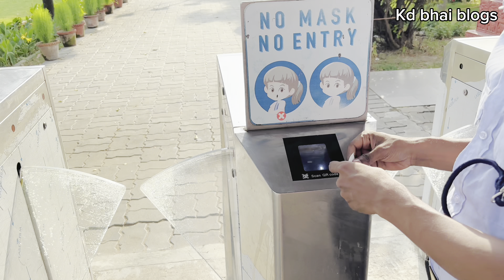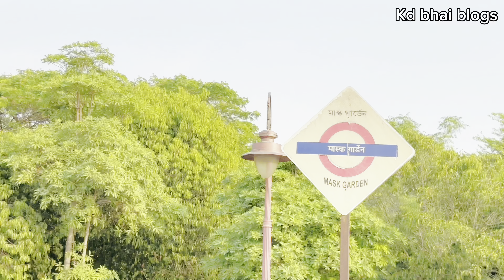Eco park|| Eco park Kolkata || seven wonder, Kd bhai blogs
Toy Train in Eco Park eco park

Japanese Forest eco park

Water sports activity Eco Park

Travel Guide things to do in kolkata

Eco park video

eco park kolkata arbaaz blog

eco park kolkata ticket price 2023

eco park kolkata kivabe jabo

eco park kolkata night view

eco park kolkata open time

eco park kolkata status

eco park kolkata timing

eco park kolkata tour guide

eco park kolkata rides

Seven wonders

kolkata eco park seven wonders

kolkata eco park arbaaz blog

kolkata eco park arbaz vlogs

kolkata eco park ticket price

kolkata eco park eiffel tower

kolkata eco park tour

kolkata eco park mela

kolkata eco park taj mahal

kolkata eco park 2023
Kolkata

kolkata ka sabse sasta market

kolkata metro ka safar kaise karen

KOLKATA

kolkata chor bazaar

kolkata city

kolkata new town

kolkata nicco park
لا
seven wonders kolkata eco park ki kahani

seven wonders in eco park kolkata

seven wonders eco park

seven wonders park ajmer

seven wonders park

seven wonders name

seven wonders park kota

seven wonders in kolkata

world biggest park

world biggest park

world biggest parkour

world biggest park malayalam

world biggest parkour course

world's biggest parking lot

world's biggest parkour pyramid unspeakable part 2
world largest park

world's biggest playground

world's biggest playground slide

ecoparkSeven Wonders

Ecoparktravel Guid